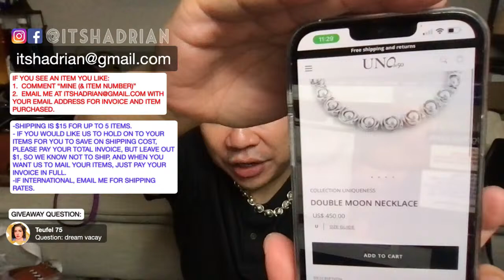ITSHADRIAN'S LIVE FRIDAY NIGHT LIVE SALE! FT. HERMES, LONGCHAMP, YSL, CELINE, TORY BURHC, & MORE!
1.  BLACK LOEWE BUNNY XBODY BAG WITH GOLD HARDWARE - $850
2. BROWN MONOGRAM CANVAS GUCCI SHOULDER BAG WITH OFF WHITE LEATHER TRIM AND GOLD HARDSWARE - $250 (SOLD - DAWN)
3.  BLUE CHANEL LAMN SKIN FLAP BAG WITH GOLD HARDWARE - $2750
4.  GREEN MICHAEL KORS MINI BACKPACK - $85 (SOLD - KAREN)
5.  BLACK RAG AND BONE XBODY FLAP BAG WITH BLACK AND GUNEMTAL HARDWARE - $75 (SOLD - BRINA)
6.  VINTAGE KATE SPADE MADE IN ITALY LEOPARD PRINTED CALF HAIR SHOULDER BAG WITH GOLD HARdware and black leather trim - $50
7.  COACH PARKER FLAP BAG IN BROWN LEATHER AND BROWN COATED CANVAS WITH TEA ROSE LOCK - $140 (SOLD - GEM DROPS)
8.  KATE SPADE BASKET BAG WITH NAVY LEATHER TRIM AND GOLD HARDWARE - $110
9.  BLACK LEATHER VINCE HADNBAG WITH GREEN SUEDE WINGS - $80
10.  BLACK KATE SPADE LEATHER PHONE XBODY BAG WITH BLACK AND WHITE FABRIC STRAP AND GOLD HARDWARE - $70
11.  BEIGE KATE SPADE LEATHER WALLET WITH GOLD HARDWARE AND. BUBBLE GUM PINK INTERIOR - $45 (SOLD - MARJORIE)
12.  BLUE REBECCA MINKOFF "AQUARIOUS" COIN KEY POUCH WITH SILVER HARDWARE - $35 (SOLD - MARJORIE)
13.  BLUE LOGNCHAMP PRINTED CANVAS AND LEATHER TRIM TOTE BAG - $235
14.  BLUE MARC BY MARC JACOBS DRAWSTRING BUCKET XBODY BAG WITH SILVER HARDWARE - $70 (SOLD - ANN K)
15.  PINK TORY BURCH SATCHEL WITH ANTIQUE BRASS HARDWARE - $95
16.  YELLOW QUILTED MICHAEL KORS LEATHER CONVERTIBLE SHOULDER BAG WITH SILVER HARDWARE- $45 (SOLD-BRINA)
17.  JUICY PINK VELEUR AND PATENT CARD/KEY/COIN WALLET  WITH GOLD HARDWARE - $25 (SOLD - NORMA)
18.  MAUVE LEATHER CLARE VIVIER FOLDOVER CLUTCH - $65
19.  COACH DAYPACK IN BRITISH TAN - $55 (SISTEROFADOWN)
2O.  RED PATRICIA NASH FLAP XBODY BAG WITH TOOLED LEATHER, STUDS, AND BRASS HARDAERE - $85 (SOLD TRACEY)
21.  TAN NUBUCK ALEXANDER WANG ROCKY SATCHEL WITH MATTE BLACK HARDWARE - $150 (SOLD - NORMA)
22.  BLACK KATE SPADE SAFFIANO LEATHER PLANNER - $45 (SOLD -0 BRINA)
23.  COACH BLACK PATENT SAFFIANO LEATHER WRISTLET WITH BRUSHED GOLD HARDWARE - $125
24.  BLACK QUILTED NYLON KATE SPADE BACKPACK WITH GUNMETAL HARDWARE - $85
25.  PINK REBECCA MINKOFF SATCHEL WITH SILVER HARDWARE - $45 (SOLD - BRINA)
26.  RED LEATHER COACH REXY XBODY BAG WITH RAINBOW FABRIC STRAP WITH BRASS HARDWARE - $125
27.  MAGENTA AND PURPLE REBECCA MINKOFF MINI CAMERA BAG WITH SILVER HARDWARE - $85 (SOLD - NORMA)
28.  LIGHT BLUE AMERICAN LEATHER CO XBODY BAG WITH BRASS HARDWARE - $25
29.  SMALL VINTAGE COACH LEGACY XBODY BAG IN RED MADE IN COSTA RICA - $90 (SOLD -SHOEDEEVA)
30.  BROWN PEBBLED LEATHER MULBERRY SHOULDER BAG WITH BRASS HARDWARE - $120
31.  LONGCHAMP WHITE,RED, AND BLUE FABRIC SHOULDER BAG WITH BLACK LEATHER TRIM AND SILVER HARDWARE - $100
32.  philip lim BLACK AND WHITE MINI PASHLI WITH BRUSHED SILVETR HARDWARE - $175 (SOLD - MARIA AQUINO)
33.  BLACK COACH DOUBLE ZIP WALLET EMBOSSED MONOGRAM WITH GUNMETAL HARDWARE DOUBLE ZIP - $85 (SOLD - JOCELYN)
34.  RED QUILTED MARC JACOBS COLLECTION STAM WITH GOLD HARDWARE MADE IN ITALY - $250
35.  COACH VANILLA MONOTRAM, TAN LEATHER, AND SNAKE EMBOSSED PRINT LEATHER PHONE XBODY BAG WITH GOLD HARDWARE AND TEA ROSE TURN LOCK PHONE BAG - $95
36.  BLACK GIVENCHY MINI PANDORA WITH BRASS HARDWARE - $450 (SOLD - BRIT)
37.  ALEXANDER WANG MARTI BACKPACK IN BLACK NYLON AND LEATHER WITH SILVER HARDWARE - $125 (SOLD - STACEY HENRY)
38.  UNO DE 50 DOUBLE MOON SILVER AND PEARL NECKLACE - $120 (SOLD - JOCELYN)
39.  BROWN KATE SPADE HOBO XBODY BAG WITH BLACK AND WHITE BRAIDED LEATHER DETAILS AND LIGHT GOLD HARDWARE - $70
40.  METALLIC SILVER CROC EMBOSSED MARC JACOBS COLLECTION XBODY BFLAP BAG WITH BRIGHT BLUE INTERIOR LEATHER LINING.  MADE IN ITALY - $250

SALE RULES:
IF YOU SEE AN ITEM YOU LIKE:
1.  COMMENT “MINE (& ITEM NUMBER)”